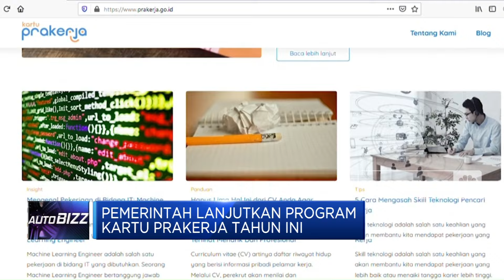Pemerintah Lanjutkan Program Kartu Prakerja Tahun Ini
Pemerintah akan melanjutkan program kartu prakerja di tahun 2024 ini. Menko Perekonomian Airlangga Hartarto mengatakan program tersebut menyasar 1,2 Juta peserta dengan anggaran 4,8 Triliun.

Selengkapnya di Program Autobizz CNBC Indonesia, Selasa (23/01/2024).